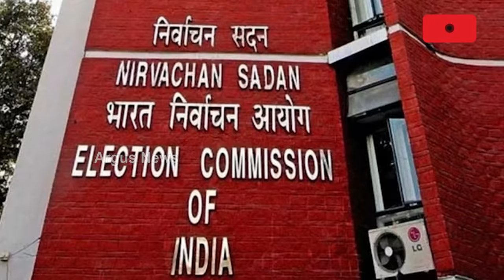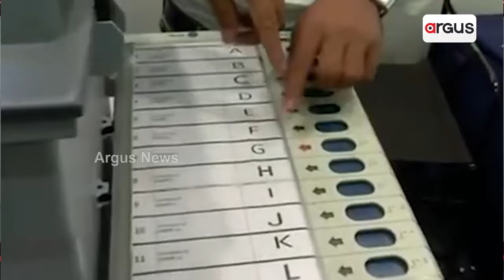ଭୋଟ୍ ଲୁଟେରାଙ୍କ ମୁହଁରେ ଶକ୍ତ ଚାପୁଡା || Supreme Court || EVM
ଭୋଟ୍ ଲୁଟେରାଙ୍କ ମୁହଁରେ ଶକ୍ତ ଚାପୁଡା । ବାଲାଟ୍ ପେପର ଚୋରଙ୍କୁ ଝଟକା ଦେଲା ସୁପ୍ରିମକୋର୍ଟଙ୍କ ଐତିହାସିକ ରାୟ ।ଚୁରମାର୍ ହୋଇଗଲା ଗରିବ ଦଳିତଙ୍କ ଭୋଟ୍ ଲୁଟିବାର ସ୍ବପ୍ନ।